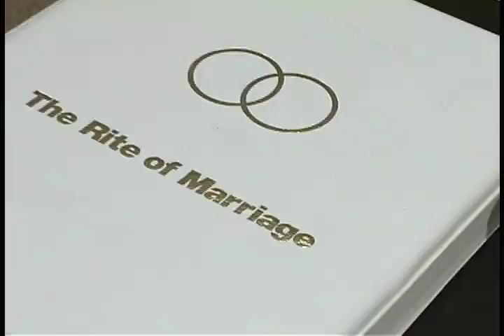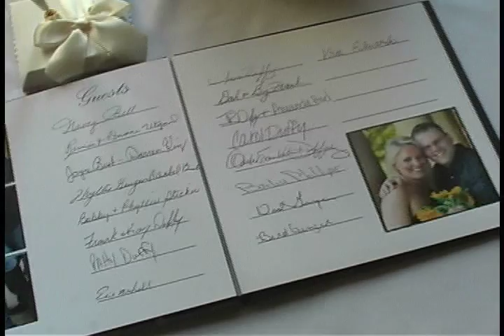Nicole & Frank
produced by
Video One Productions
Dallas/Ft. Worth